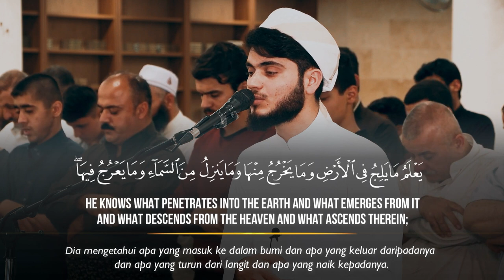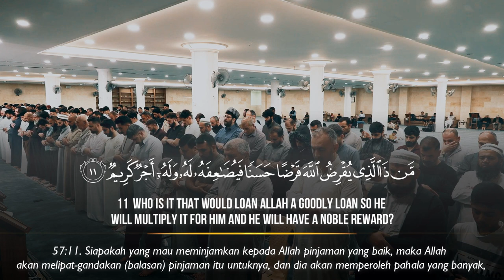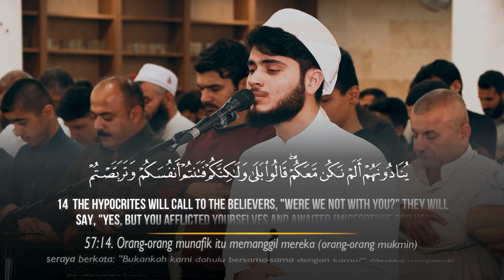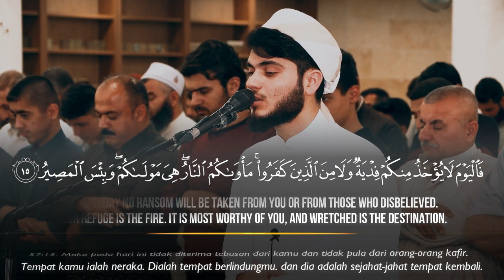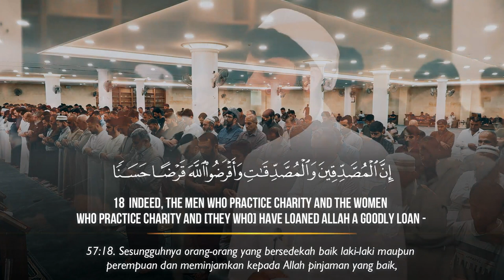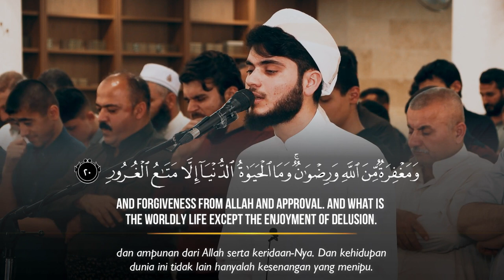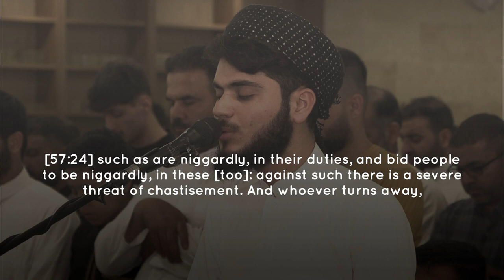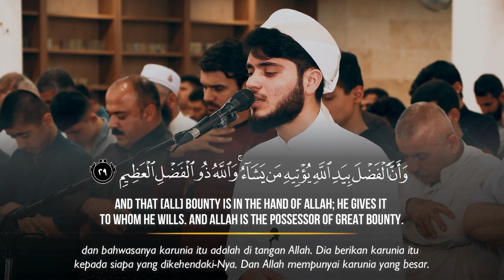Surah Al Hadid | Beautiful Emotional Quran Recitation | Ali Al Turkmani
Quran Recitation & Tafseer